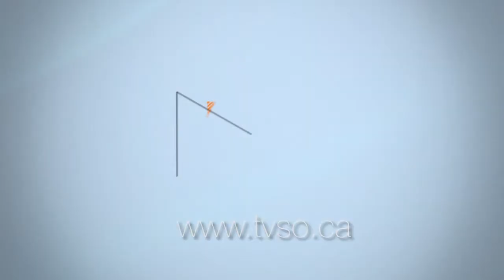Générique d'ouverture | En Route vers l'Ouest